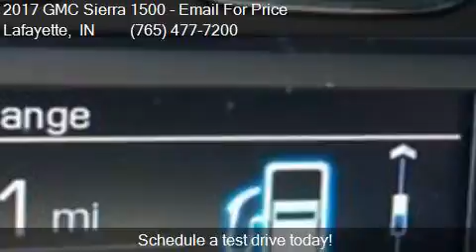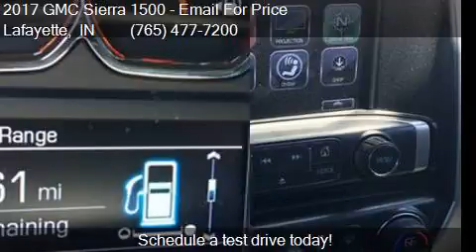2017 GMC Sierra 1500 SLE 4x4 4dr Double Cab 6.5 ft. SB for s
This 2017 GMC Sierra 1500 SLE 4x4 4dr Double Cab 6.5 ft. SB is for sale in Lafayette, IN 47909 at Auto Express.

Engine: 5.3L V8
Transmission: Automatic 6-Speed
Color: Stone Blue Metallic
Mileage: 21090
Contact Auto Express 2306 Veterans Memorial Pkwy S Lafayette, IN 47909 to test drive this 2017 GMC Sierra 1500 SLE 4x4 4dr Double Cab 6.5 ft. SB today.